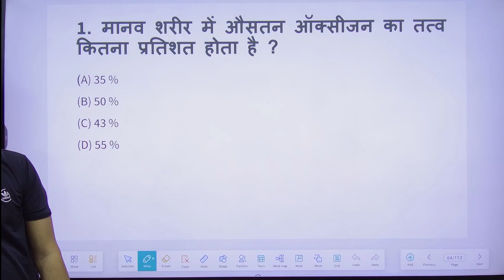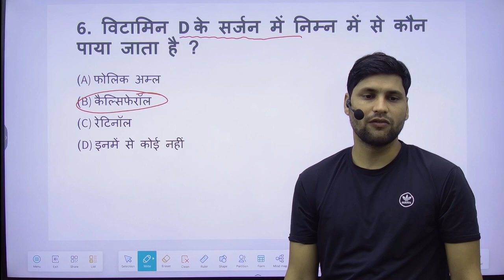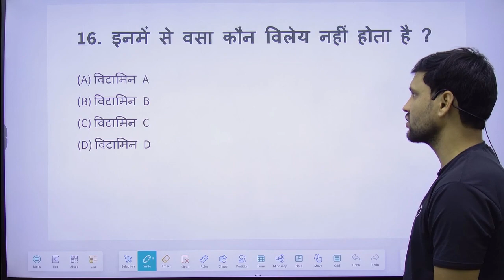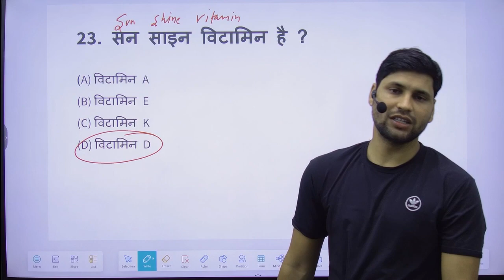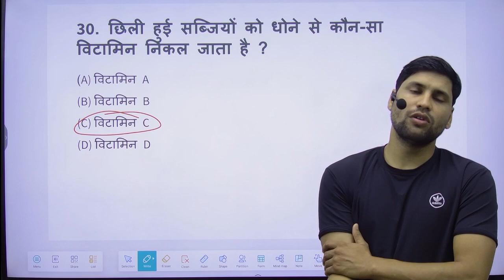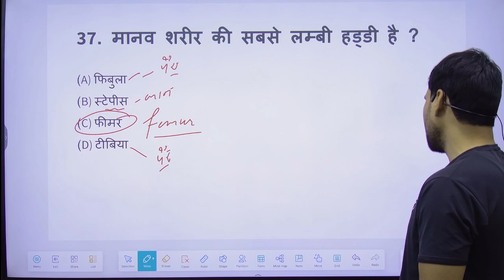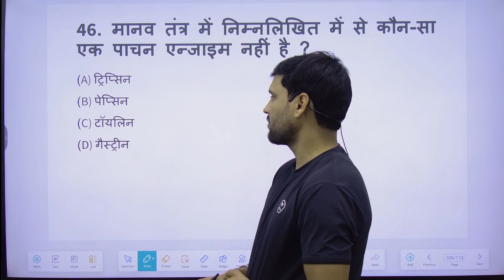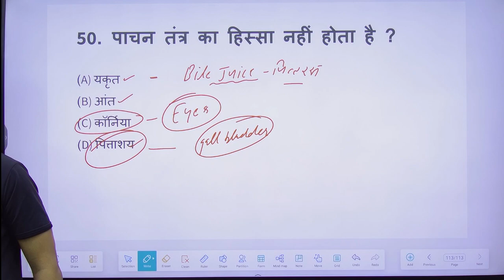BIOLOGY MCQ QUESTIONS|| CTET science paper-2 ctet2024 sainikschool army biology ByManoj kaushik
🎯MK SCIENCE CLASSES 🎯
🎯HTET PAPER -2 science (2023) ⚔️⚔️
🎯CTET PAPER -2  science (2023)📚📚
🎯RAILWAY ALL SCIENCE CHAPTER 📡📡
🎯ARMY SCHOOL SCIENCE.
🎯NVS SCIENCE QUESTIONS,📖📖📖📖
🎯SANIK SCHOOL SCIENCE QUESTIONS 📢📢
🎯MILITRY SCHOOL SCIENCE QUESTIONS 📣📣📣
🎯KVS EXAM QUESTIONS. 🎯🎯
🎯BPSC SCIENCE QUESTIONS
🎯EVERY DEFENCE EXAM QUESTIONS
🎯FULL EXPLANATION OF CELL
🎯BSF
🎯CRPF
🎯DSSB
🎯EMRS exam science
🎯 physics chemistry biology full syllabus
🎯 SSC MTS
🎯 Gram sachiv
🎯 Haryana group D